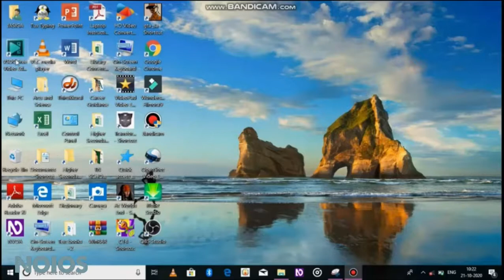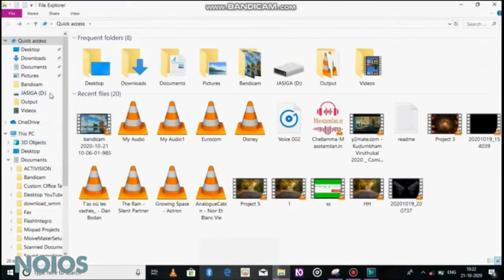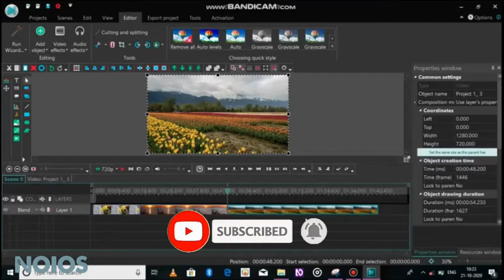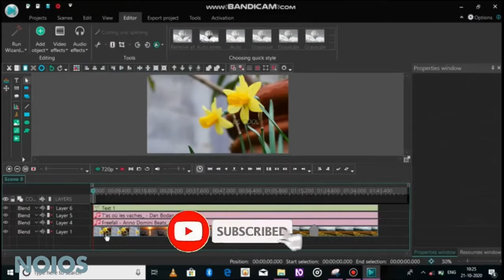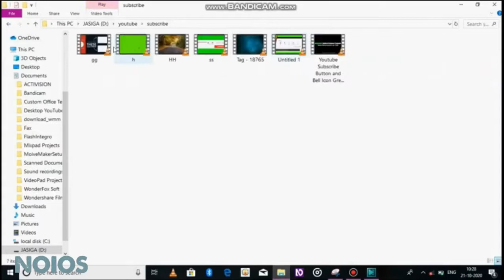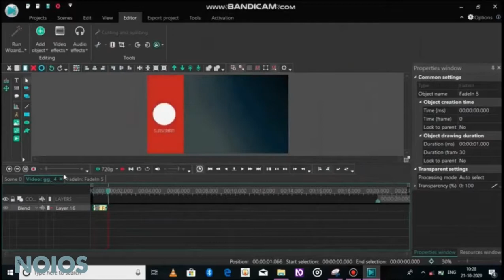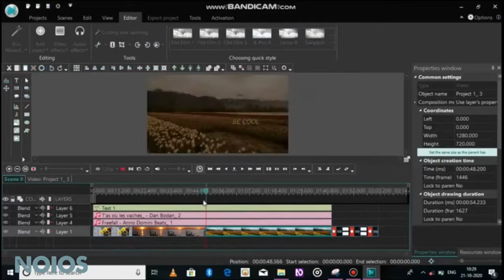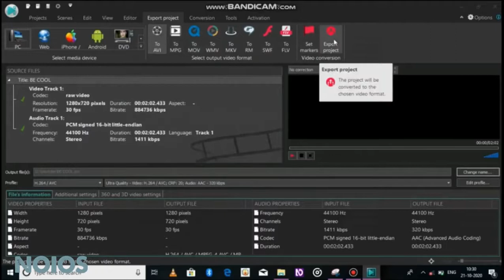VSDC video editor in tamil | VSDC video editing software tutorials tamil | Eillamum Tamizhla NOIOS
tamil 10 MINUTES!

Our Youtube Gadgets :

Mic Inbuilt Headphone

Modem for Internet